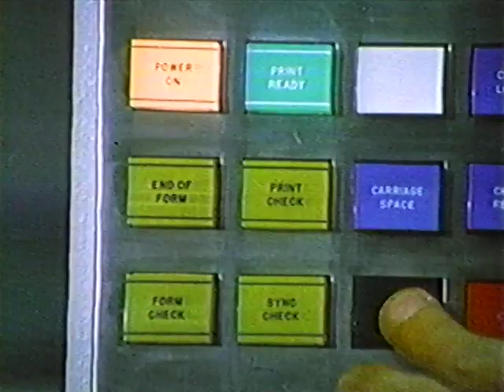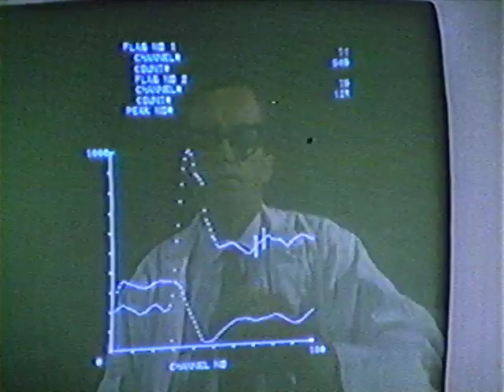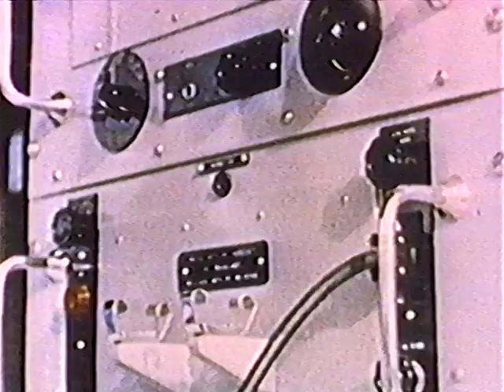The Hidden World : A Study of Insects (1966)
Describes the historical background of insects, their functions, destructive power, and social order, and discusses man's efforts to control them. Explores the world of insects and shows the color and often savage drama of insect life on four continents.

Narrated by Alexander Scourby